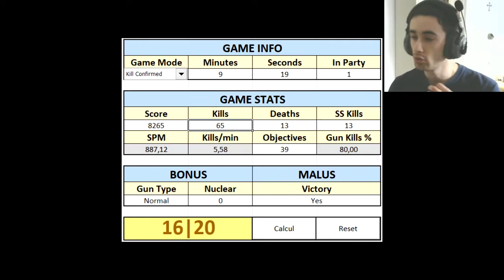UNE PARTIE SOUS HAUTE TENSION SUR BLACK OPS 4 ! 😡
Bon Visionnage et n'oubliez pas le pouce bleu qui fait plaisir :)